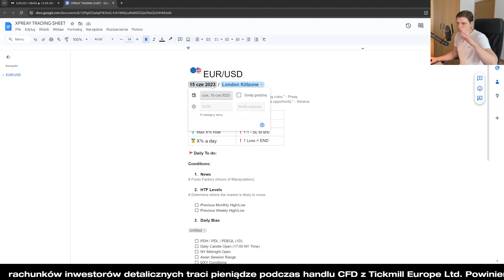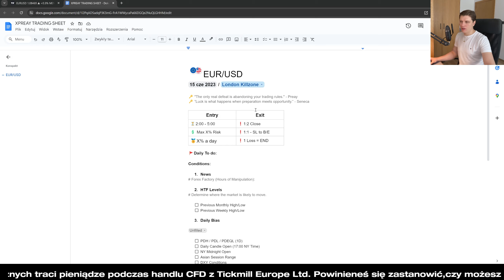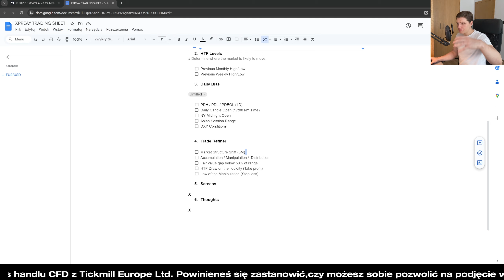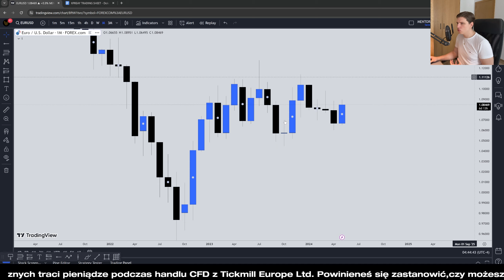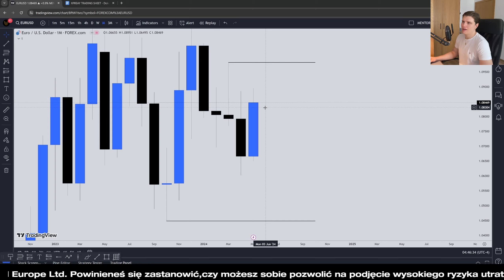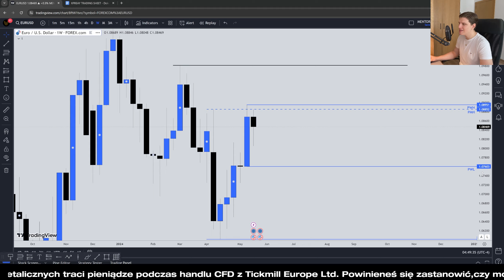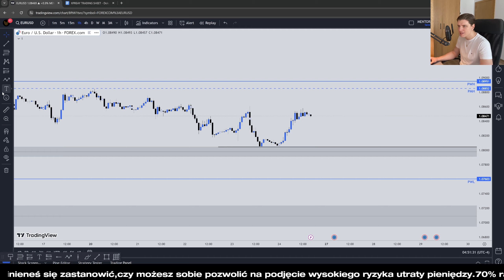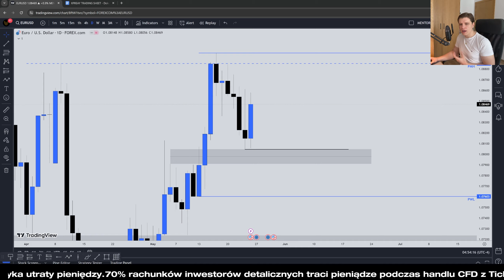XPREAY MENTORSHIP (2024) - Część 10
Ostrzeżenie przed wysokim ryzykiem: CFD są złożonymi instrumentami i wiążą się z wysokim ryzykiem szybkiej utraty pieniędzy z powodu dźwigni finansowej. 70% rachunków inwestorów detalicznych traci pieniądze podczas handlu CFD z Tickmill Europe Ltd. Powinieneś się zastanowić, czy rozumiesz, jak działają CFD i czy możesz sobie pozwolić na podjęcie wysokiego ryzyka utraty pieniędzy. Należy zdawać sobie sprawę ze wszystkich ryzyk związanych z handlem na kontraktach na różnice kursowe (CFD) i w razie wątpliwości zasięgnąć porady niezależnego doradcy.